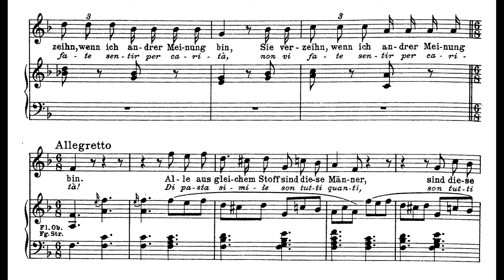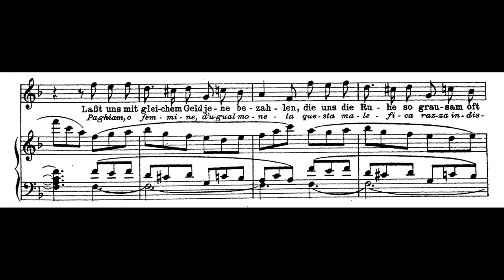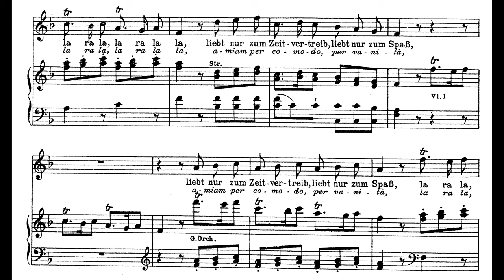In uomini, in soldati - Accompaniment - Mozart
Mozart In uomini, in soldati piano accompaniment - Sing with me
Cosi fan tutte - Despina